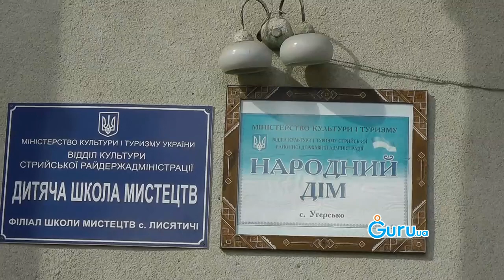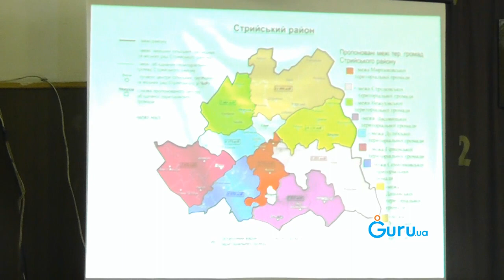Губернатор Львівської області завітав на Стрийщину